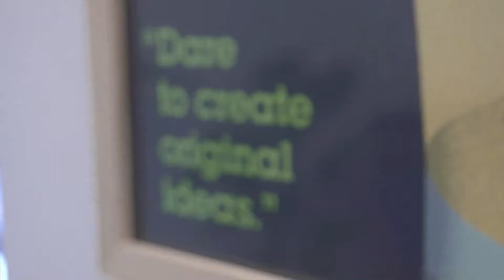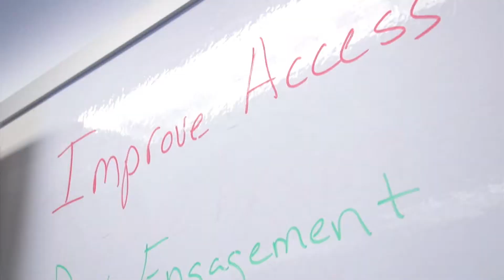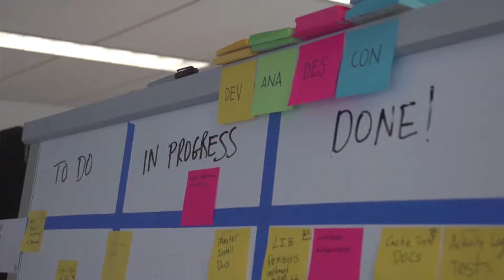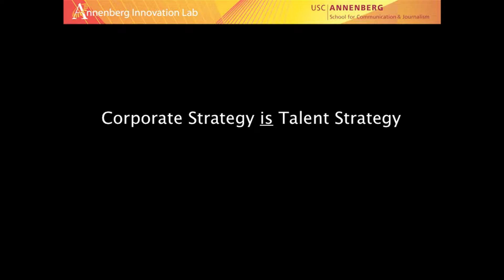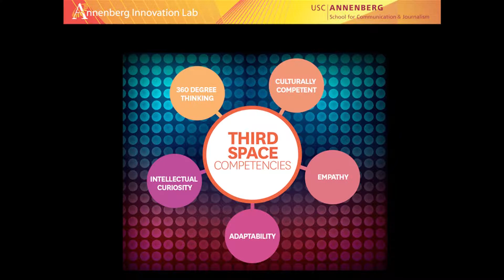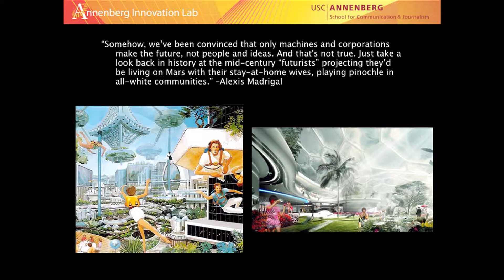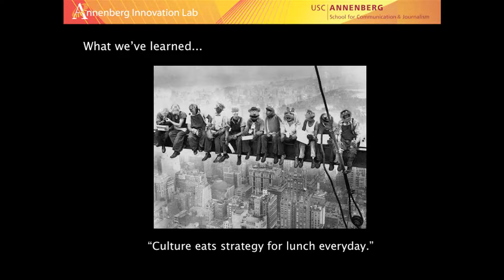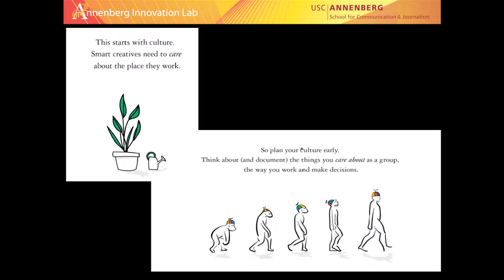The Third Space - Corporate Strategy is Talent Strategy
At the Annenberg Forum 2014: The Trillion Dollar Talent Gap, panelists Jon Taplin (Director of the USC Annenberg Innovation Lab), venture capitalist Dinesh Moorjani, and IBM’s Steven Canepa discuss the Third Space, and specifically, how “Corporate Strategy is Talent Strategy.” The panel begins with a video featuring Jon Iwata, of IBM. The conference took place November 7, 2014 at the USC Annenberg School for Communication and Journalism's Wallis Annenberg Hall. For more information about the Third Space,